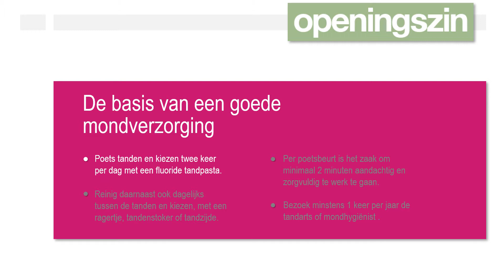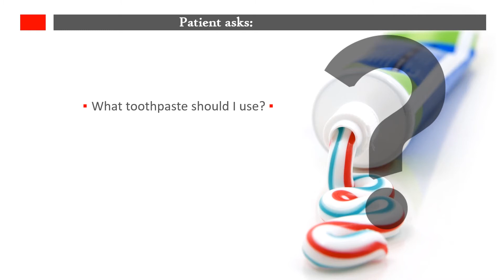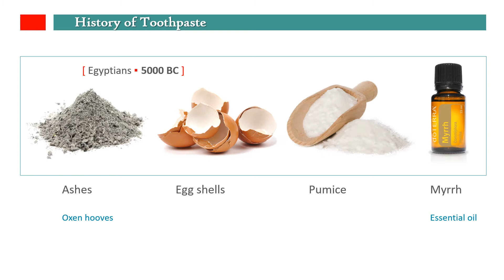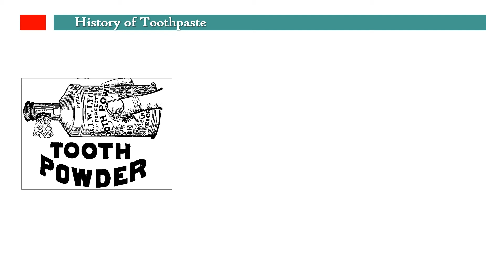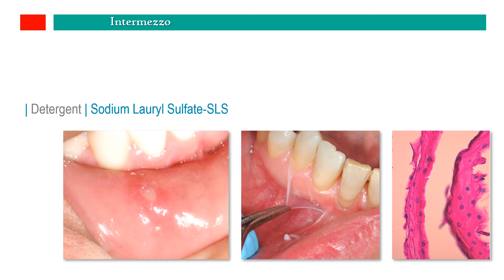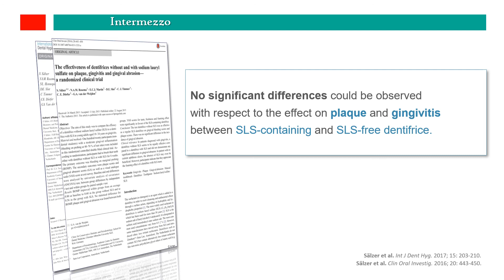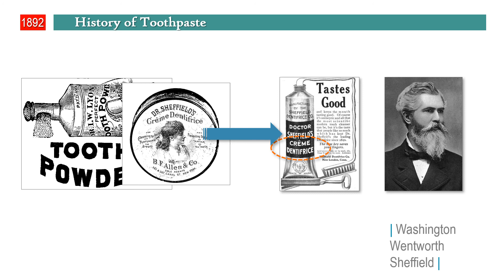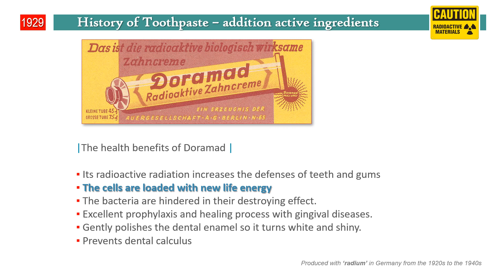A Little History of Toothpaste (deel 1)